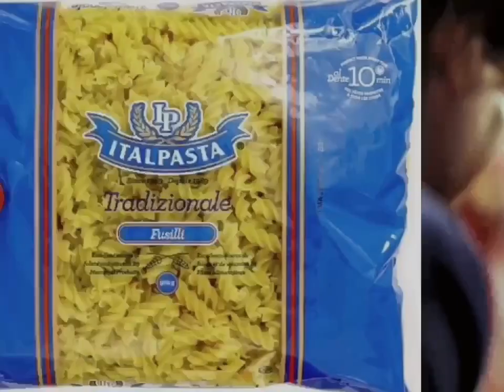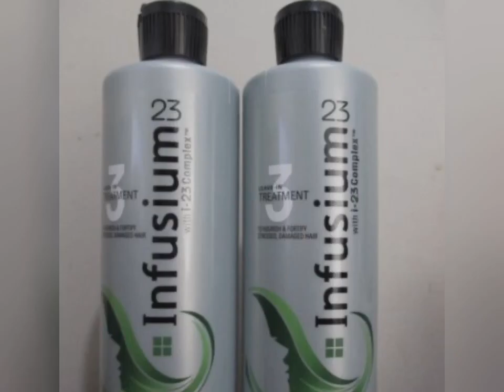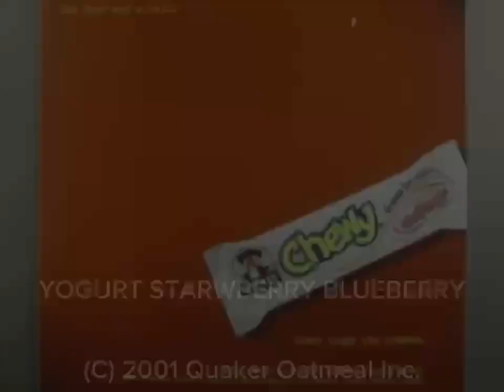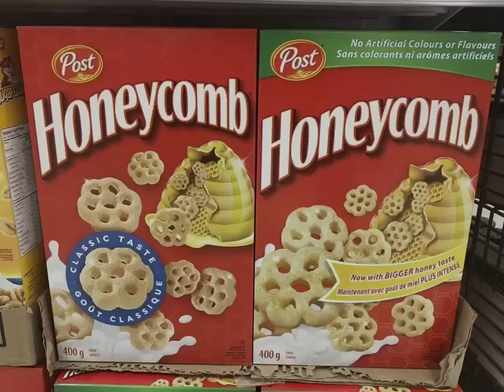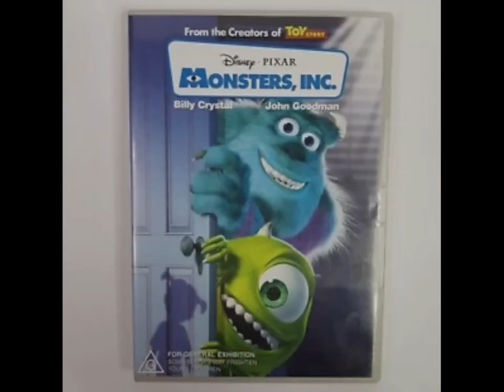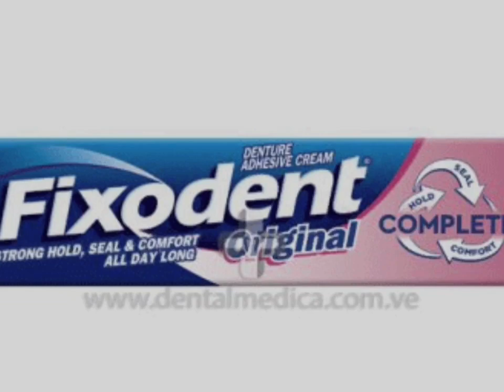YTV My Family Commercial Break February 2003